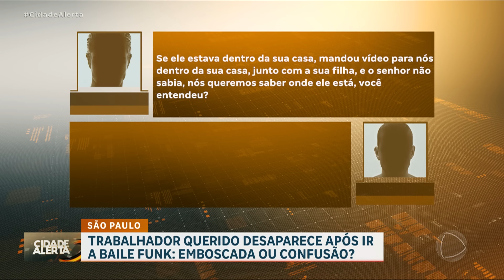Emboscada ou confusão? Jovem desaparece após ir a baile funk no interior de SP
Em Sorocaba, interior de São Paulo, Jackson, de 21 anos, desapareceu após sair de casa para ir ao baile funk do Habiteto, um dos mais perigosos da região. Antes, ele teria passado na casa da namorada, mas não se sabe se ele chegou a sair de lá e ir ao baile funk. Ele é servente de pedreiro e havia recebido um pagamento no dia do sumiço. Os vizinhos contam que ele foi até a casa da namorada porque ela o chamou para uma conversa. A jovem iria terminar o relacionamento a pedido do pai, já que Jackson já havia namorado a irmã de consideração dela, e o pai não gostava desse namoro. Confrontados pelos vizinhos, a namorada e o pai dela dizem não ter notícias do jovem. A família teria deixado a casa e desaparecido. Há também a suspeita de que o jovem tenha se envolvido em alguma confusão no baile funk. A mãe de Jackson chegou a receber uma foto sobre o suposto paradeiro do filho, mas depois descobriu que havia caído em um golpe. O jovem está desaparecido há dois meses.